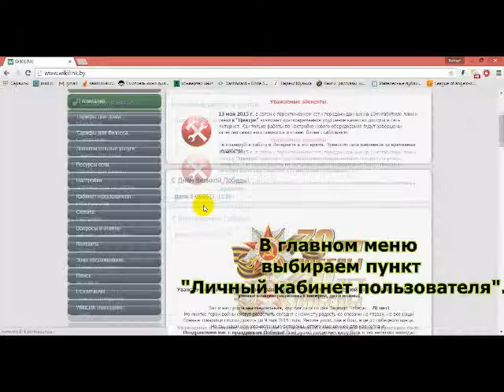Смена тарифного плана Wikilink.by